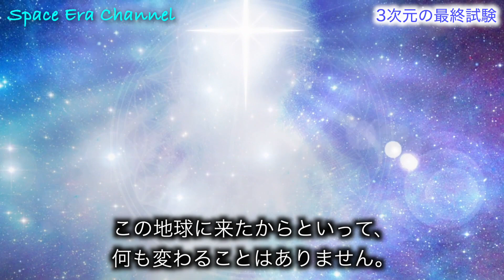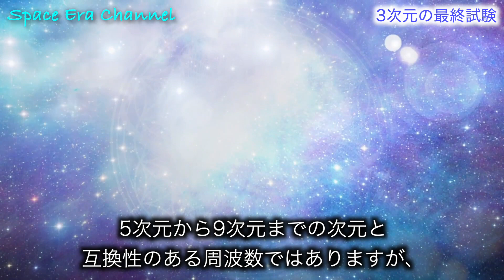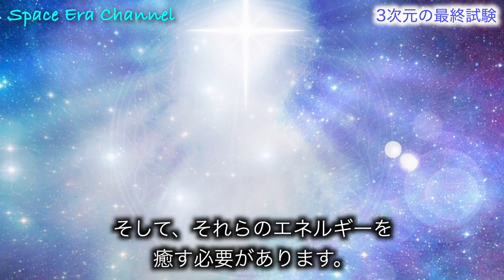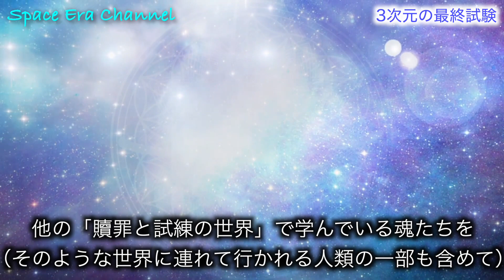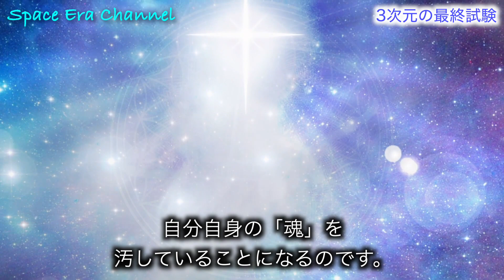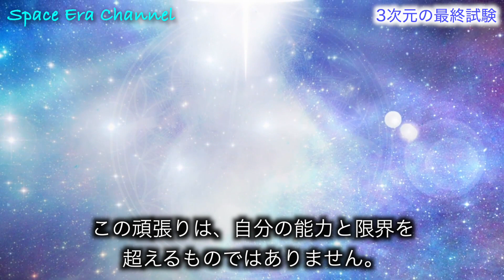【3次元の最終試験】5次元への個人のアセンションはあなたの●●次第です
ソース↓ありがとうございます✨

画像・動画

BGM

for future generations / Free BGM Ver.